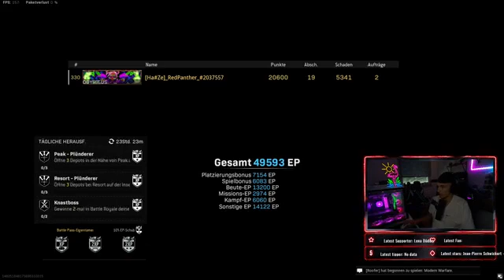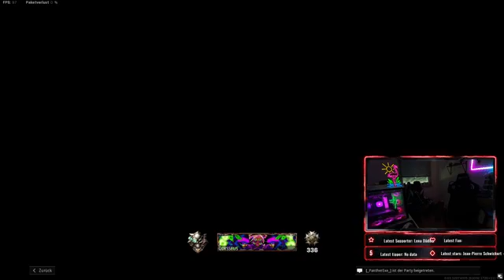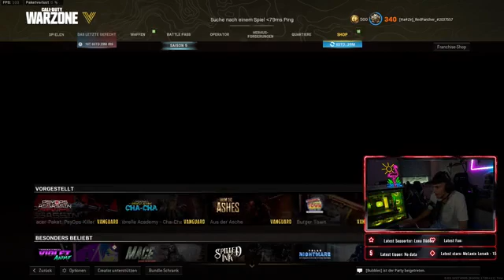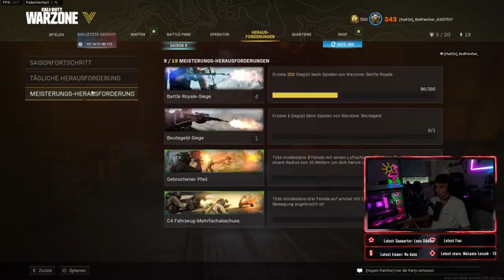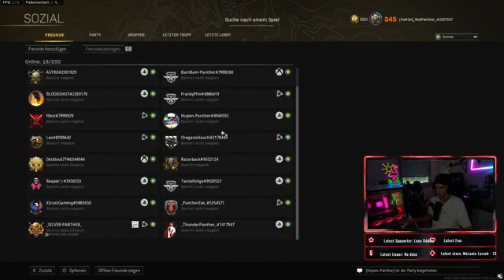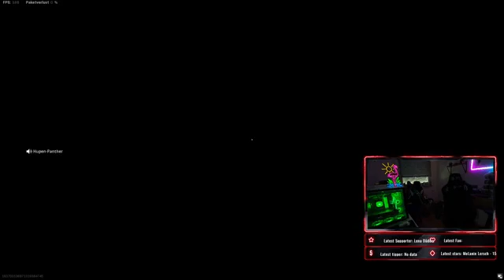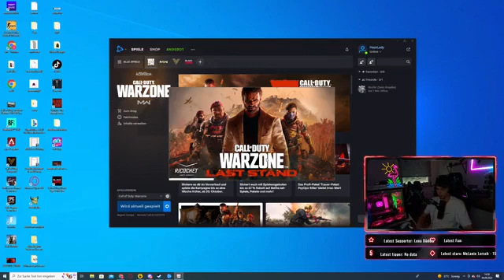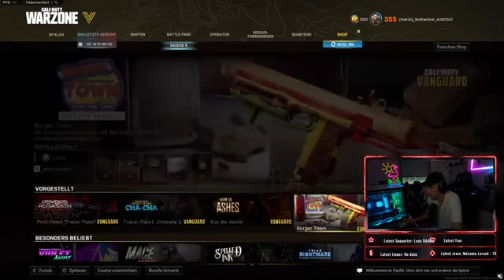🔥Sunday is Snipe DAy🔥